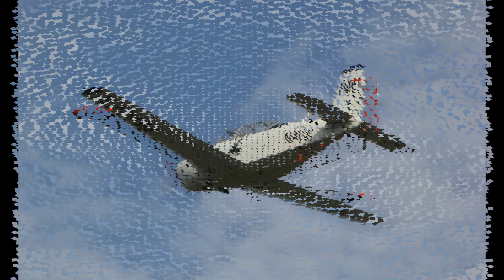Spruce Creek Fly -in on a Saturday in July 2020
A look back to some photos of the flying activity, shot by Gary Rosier, on a Saturday morning at Spruce Creek Fly-in, in July 2020, just after the start of the coronavirus pandemic.